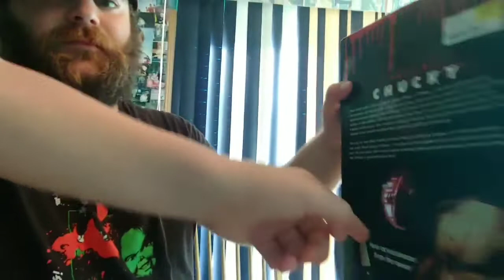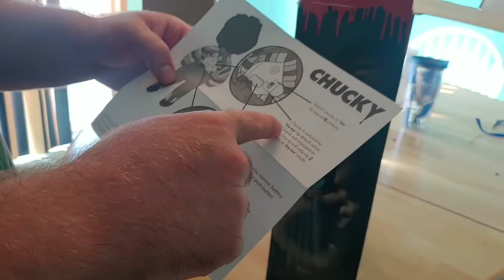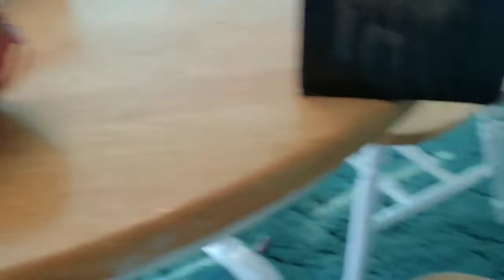Unboxing Talking Chucky Doll From Bride Of Chucky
In this video watch as I unbox my talking Chucky doll from Bride Of Chucky, will it be awesome??? Well watch and you will see! Also I got this at Christmas a couple years ago from my parents and they bought it at F.Y.E.